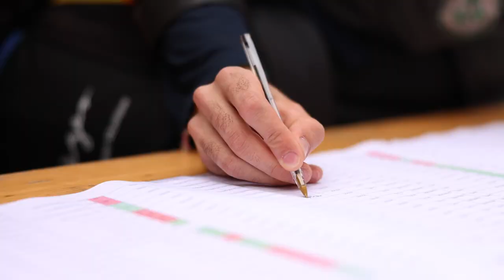SCINTILLE - AFTERMOVIE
Revivez les meilleurs moments de Scintille en vidéo !
Scintille, c'est 3 jours de rassemblement pour la branche Scouts et Guides, pour vivre et découvrir la nouvelle proposition !
Et toi, tu y étais ?